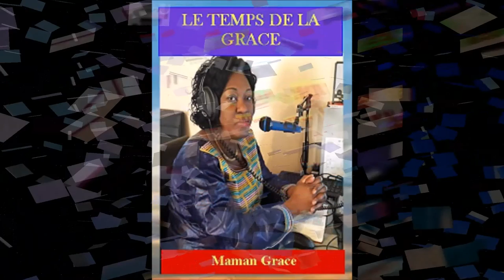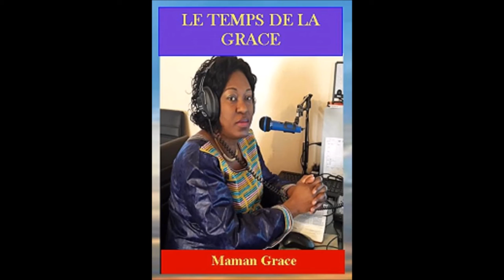LE TEMPS DE LA GRACE #6